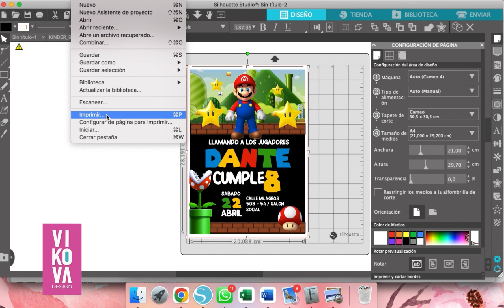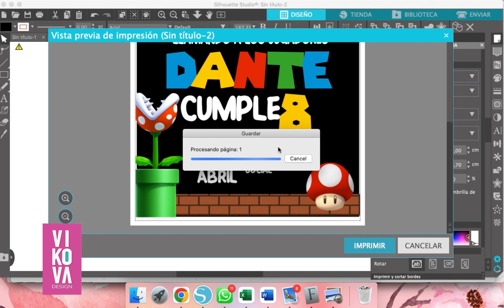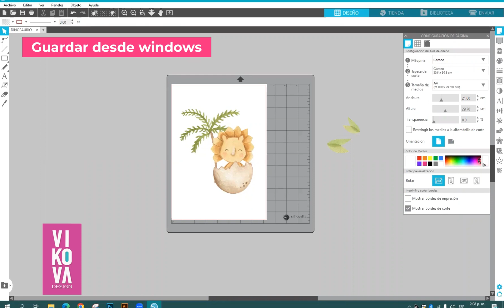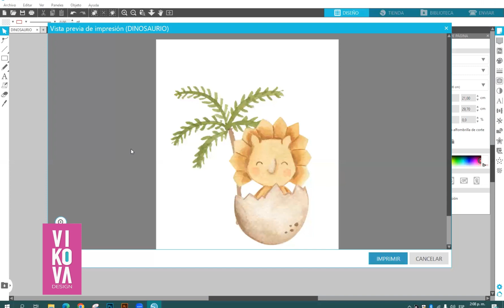COMO GUARDAR EN PDF UN ARCHIVO DESDE SILHOUETTE STUDIO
Hola te comparto  la manera de como puedes  guardar un archivo en PDF desde silhouette studio para que envies a imprimri a otro lado o envies de manera digital y como convertirlo tambien en JPG

Quedate hasta el final para que veas como lo puede hacer desde windows